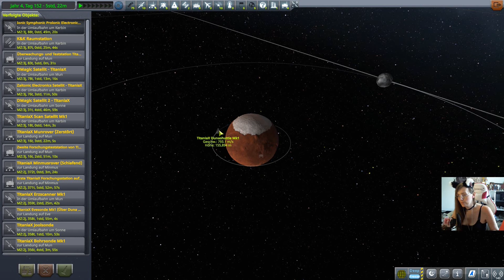🚀Kerbal Space Program [TitaniaX][Vorbereitung/KSP2]🌍 #06 Chaos auf Dune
*Sozial Media*